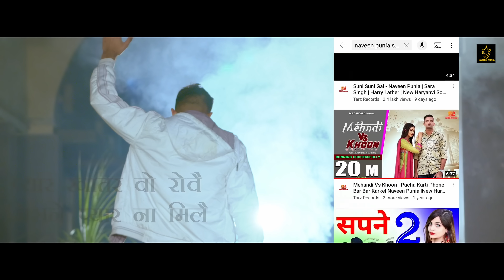Thikana Jaat Ka - Naveen Punia | Sara Singh | Mandeep Karela | New Haryanvi Song Haryanavi 2022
Naveen Punia Presents new haryanvi sad song "Thikana Jaat Ka"
Starring - Naveen Punia / Sara Singh / Mandeep Karela
Singer - Naveen Punia
Lyrics - Mandeep Karela / S Punia
Dop - Virender Punia
Edit - Raj Gurjar
Director - Sameer Jangra
Color Grade - Deepak Jangra
Special Thanks - Sukhi Punia Matloda (Indian Navy)